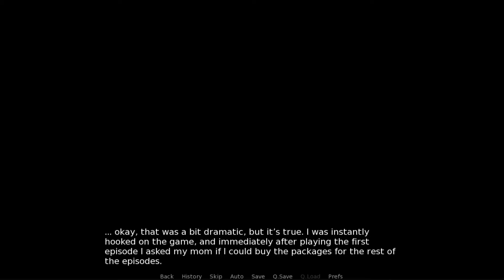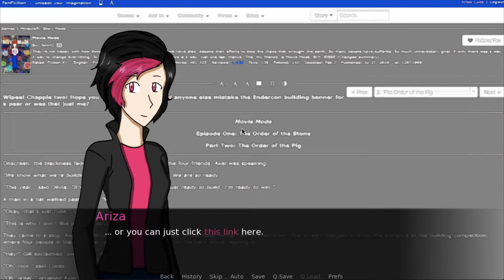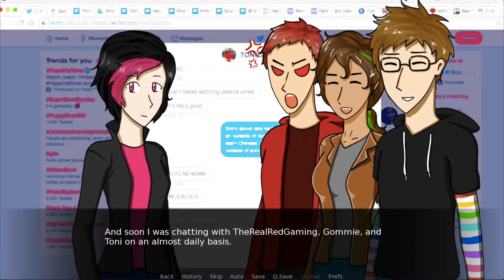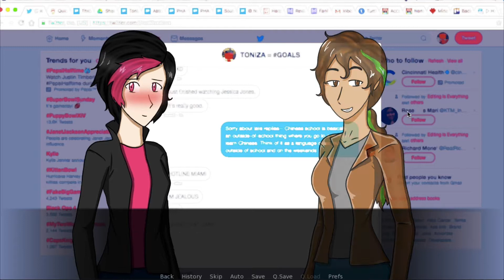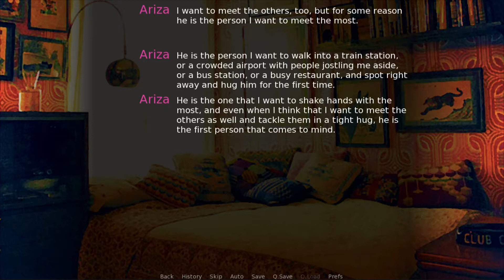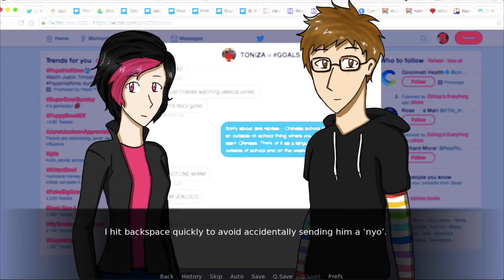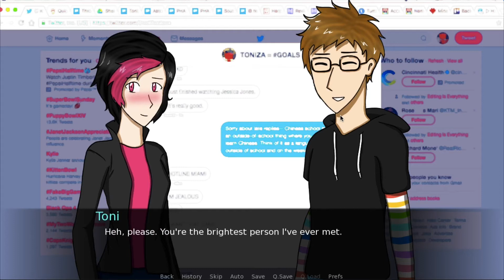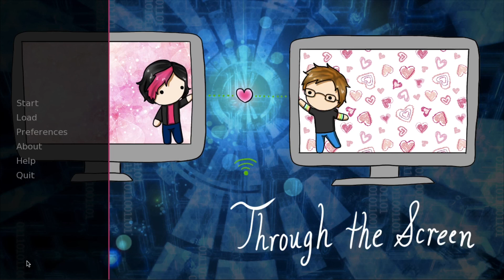Online Romances || Through the Screen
In which I stutter and stammer like an idiot while reminiscing.

So, so sorry about my random absence from YouTube! The year has been hectic due to school, but now that it's summer I shouldn't have to worry about stuff! (as much)

I'll also probably start learning how to implement end screens/cards and all that nonsense as soon as school lets out.

In this case, the game DOES belong to me; or rather Astral Autumn Games, which I run (and am the only member of). Please check it out!

Come say hi to me!  (If you want to, of course, haha xD)